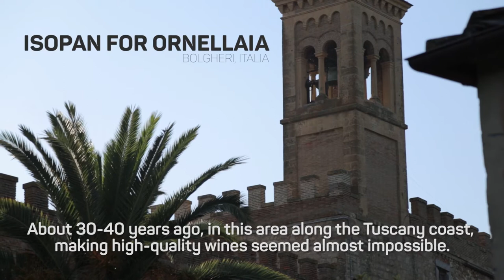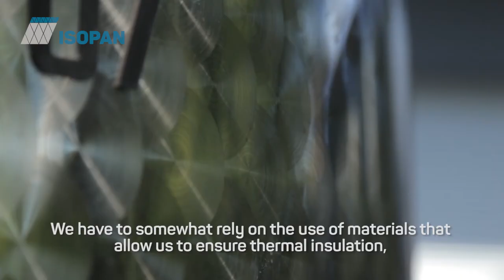Isopan Stories - ORNELLAIA - Italy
Isopan for Ornellaia

WHERE: Bolgheri, Italy
WHAT: NEW PLANT

ORNELLAIA
The Ornellaia wine-producing company was founded in 1980 in the area of Bolgheri. The oenologist Axel Heinz explains how the design of the winery followed the same principles applied to the production of Ornellaia wines, which, as products of excellence, comply with strict rules to ensure the utmost quality. The result is a facility that is harmoniously situated in the Tuscan countryside, almost camouflaged in nature. To complete the project, the materials were chosen in accordance with the principles of the brand, especially for the buildings requiring insulation in order to create controlled atmosphere environments. Ornellaia has found Isopan to be a technological and environmentally friendly product with an aesthetic appeal.
“We are also glad to have found a technical, technological solution that is rather pleasing to the eye.” Axel Heinz, enologo cantina Ornellaia